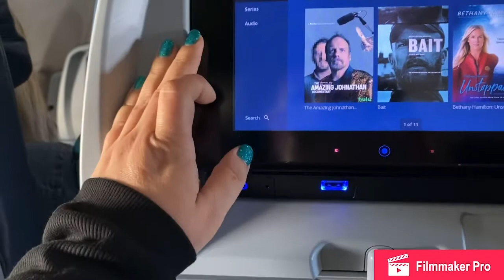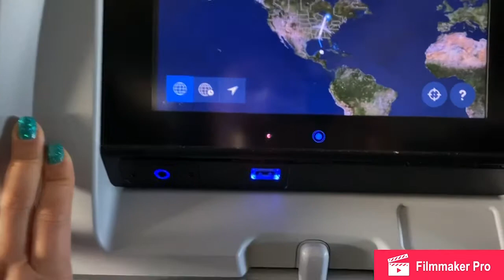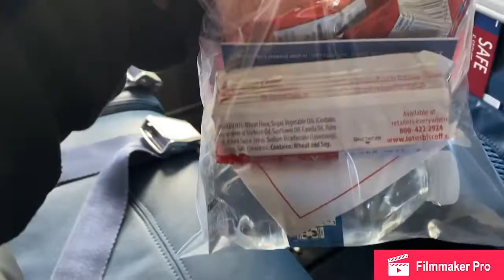Flying with Delta during the pandemic